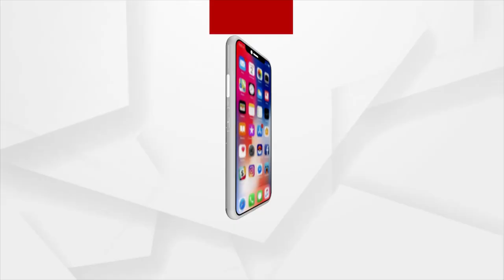Padma Shri Rajat Kar's demise is a Great loss not only for Odisha but for the Entire World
The demise of Padma Shri Rajat Kar is a great loss not only for Odisha or India but for the whole world, Says Governor, Prof. Ganeshi Lal.